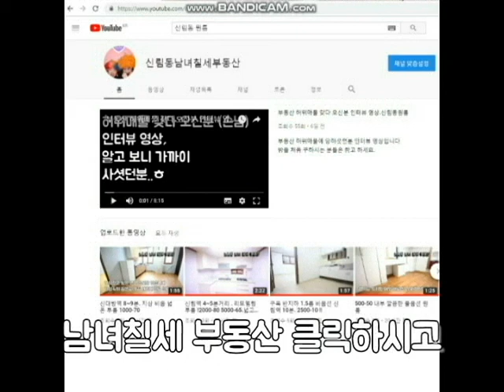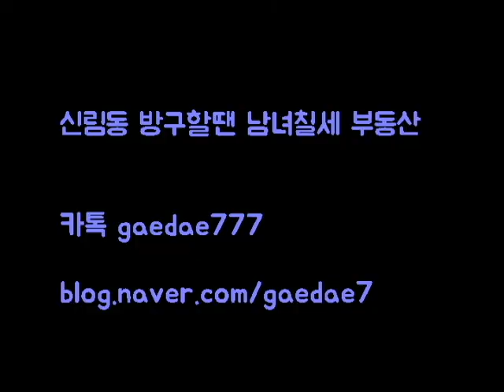신림4동 신대방역세권 지상 500-40 풀옵션